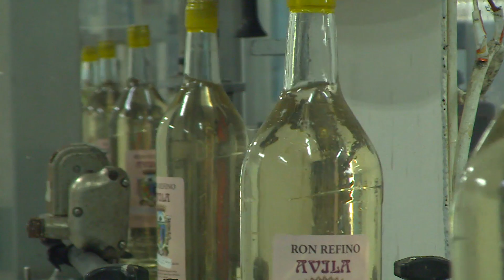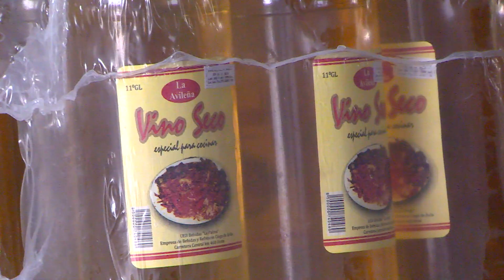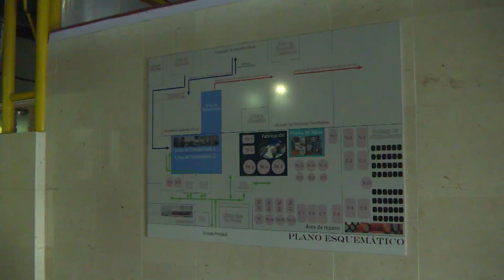Resaltan el encadenamiento productivo entre la EMBER y AZCUBA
La Empresa de Bebidas y Refrescos, así como el grupo empresarial AZCUBA incrementaron sus producciones; mediante el uso eficiente de las materias primas y la calidad del producto final.